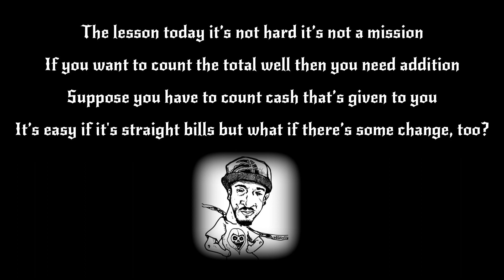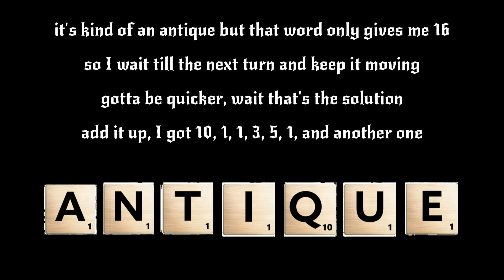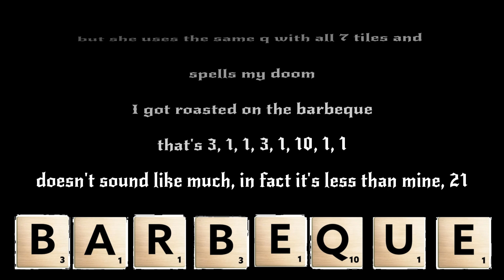The Math Album - Hip Hop Headucatorz - Addition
Addition is the second track of an album that we have created for teachers to use in their classroom. Not only are there seven songs based on the four operations in mathematics, but there are ready-to-use resources for your classroom, too. First off, there are lyric videos that help illustrate the concepts taught in each verse. These are free to watch here on YouTube. The 80-page booklet contains textbook-type pages that explain the concepts and worksheets that vary in difficulty. It was designed by teachers for teachers and is suitable for students in Grades 1-6. It can be purchased on our Bandcamp and Teachers Pay Teachers store.

What is The Math Album?

The Math Album by Hip Hop Headucatorz is a multi-media production that teachers can use to engage their students in the four basic operations of mathematics. There are seven songs that teach the concepts of addition, subtraction, multiplication, and division, as well as the importance of learning how numbers work together. Each song is accompanied with a music video to bring the lyrics to life. The teacher resource book is chopped full of ready-to-use activities for the classroom with worksheets that can be photocopied for students. The activities vary in difficulty and are designed by teachers for students in Grades 1-6.

Why Rap Music?

Rap music is one of the biggest juggernauts of our time. Its influence is found in almost every aspect of popular culture. Many students listen to rap music daily and identify with it as a style and way of life. Bringing this part of youth culture into the classroom can be quite beneficial. The Headucatorz have seen it work with their own students.

Who Are Hip Hop Headucatorz?

Hip Hop Headucators are a rap group comprised of certified teachers who use the arts to connect with students. They have released several singles, music videos, and a full length album that came complete with an 80-page teacher resource book, full of ready-to-use lesson plans to accompany each song on the project.

Credits

All lyrics written by the performers.
Vocals by A-Cubed, Chase March, Jolene, and Wizekrak
Produced by Chase March and Wizekrak
Recorded, mixed, and mastered by Wizekrak
Videos produced by Wizekrak
Book and art designed by Chase March

Connect Online